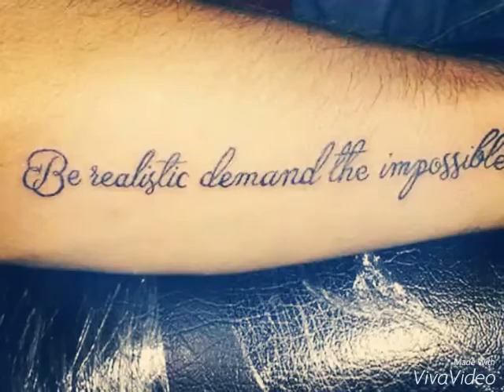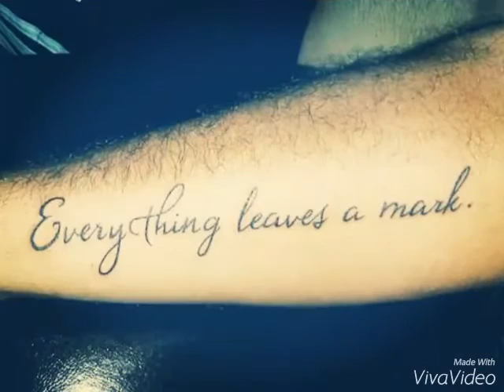Serkan taşkıran (tattoo)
Düzenleyen:Tuba Kaya..